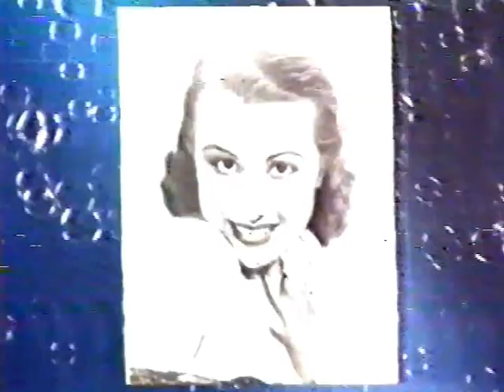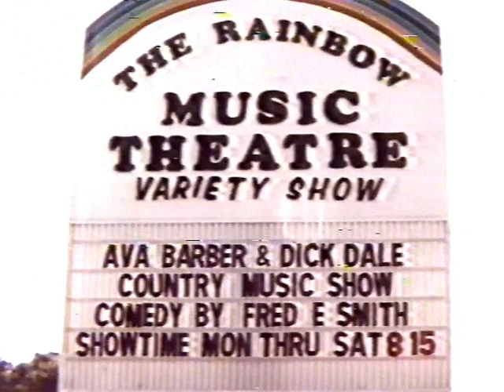Dick Dale and Hometowns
From a 1992, 1973 episode of the Lawrence Welk Show.